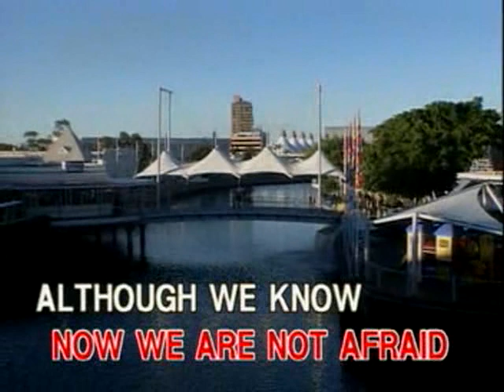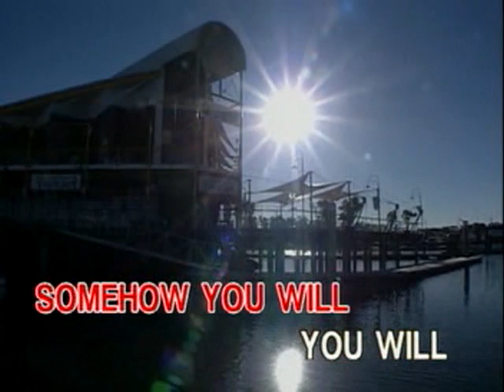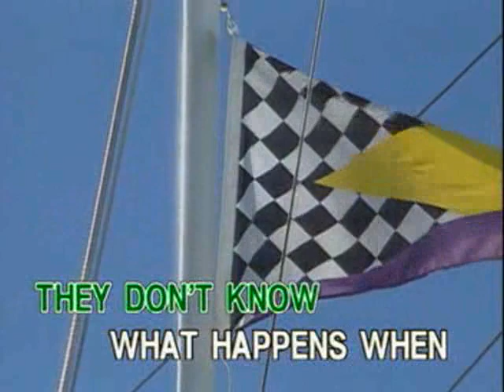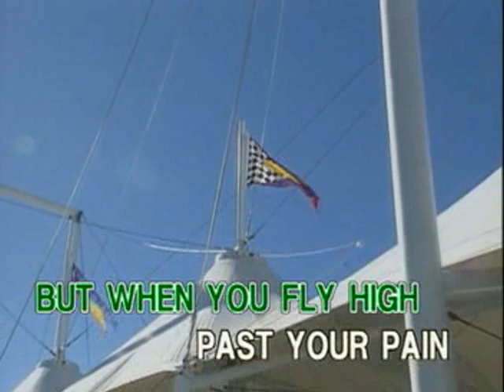When You Believe - Video Karaoke (Ivory)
Title: When You Believe
As popularized by: Mariah Carey & Whitney Houston
Writer: Stephen Schwartz
Publisher: SKG Songs / Cherry Lane Music Pub. Co.